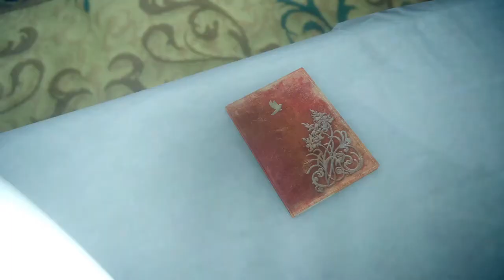FINAL FANTASY XV Lunafreya scene (Contain major spoiler )